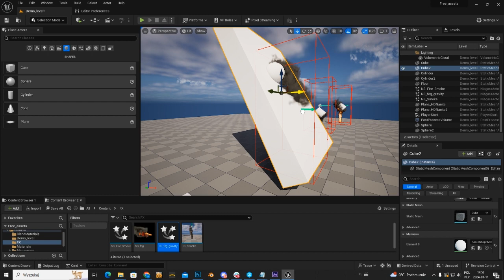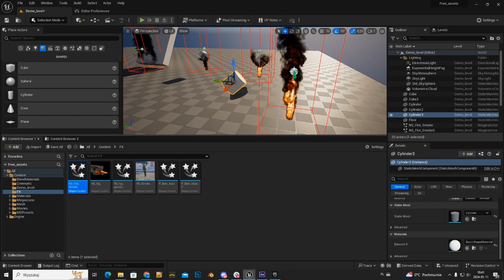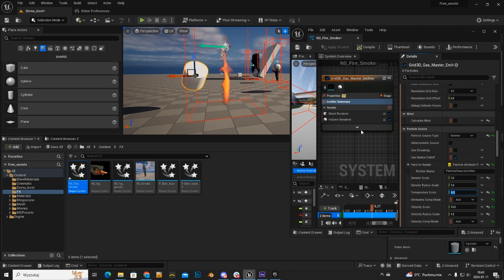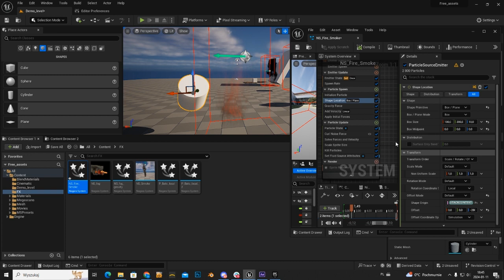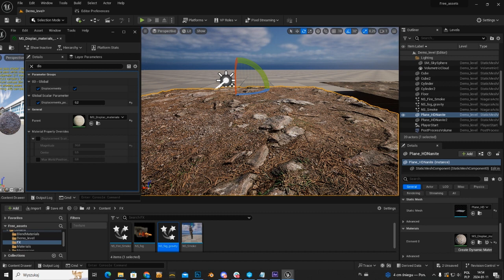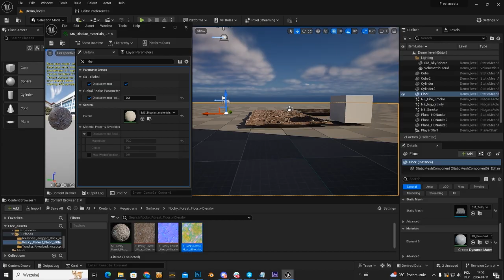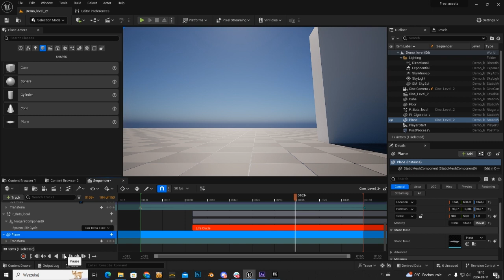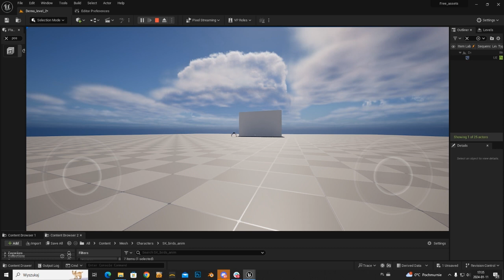Free Assets Unreal 5.3.2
Free assets for Unreal engine 5.3.2
1) 3 niagara fluuds systems fire, smoke, fog plus a short tutorial showing basic editing functions.
2) Stormy sky
3) Displacements material compatible with megascans
4) Niagara system bat flock.
5) Systemn Niagara cigarette smoke.

The assets were created while creating the Vampire Tales personal project